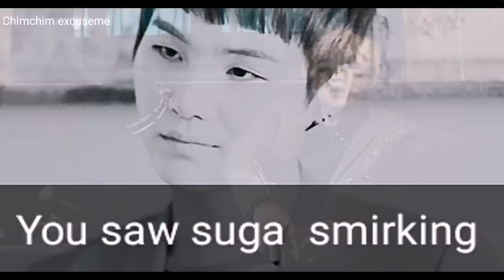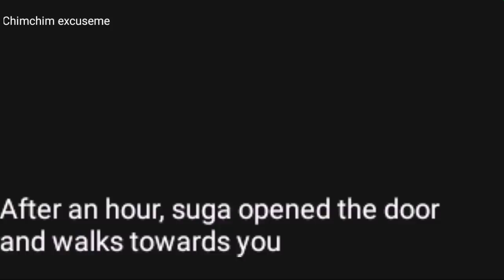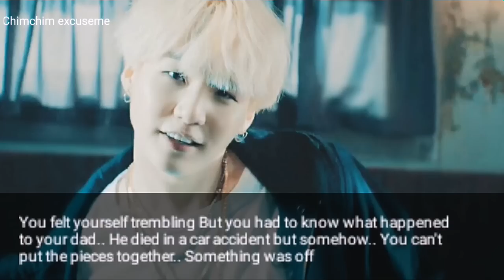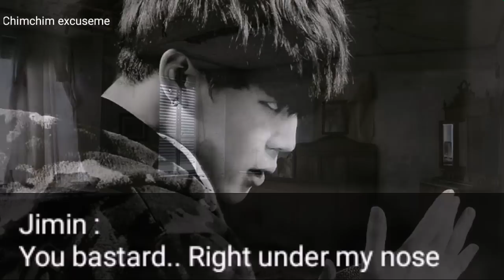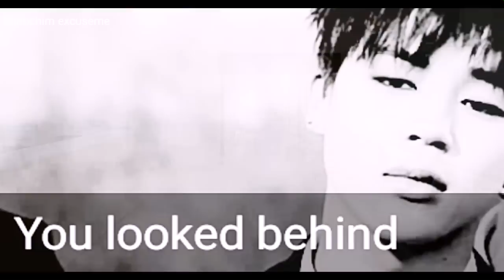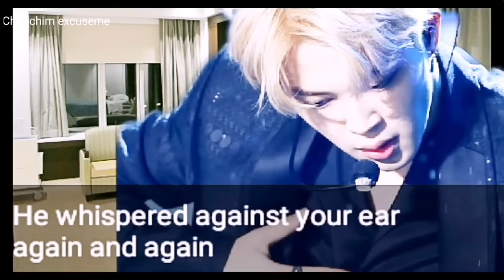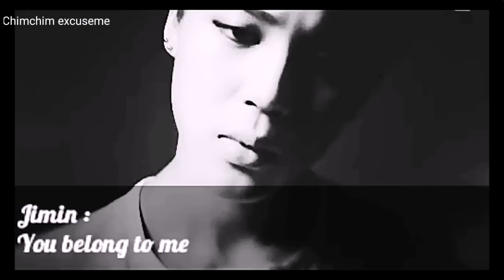[JIMIN FF ] FIRST IMPRESSION PART 16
I'M BACK.. So... Yeah..  Guys I literally spend my christmas day making this video... If you find it boring... My hearteu will break... N THIS FREAKING APP PISSING ME OFF some parts came out unclear plz don't hate me.. I could have made it better but ya'll wanted it early... I hope this uploads before 12 o clock.. Love u

Songs :
Intro - blackbear runnin low
Trouble maker - now piano
Justin timberlake - cry me a river instrumental
Private hell production - horror piano theme 2 and horror piano theme 5
Xeron.beats - lonely soul, arrival of Crows, sad violin piano
Wings REMIX by RYUSERALOVER
Hot n pink remix instrumental by RYUSERALOVER
Kill me heal me - auditory hallucinations piano smyang
Reset - tiger jk piano
Infinite - back tj karaoke
Big korean drama various artists instrumental